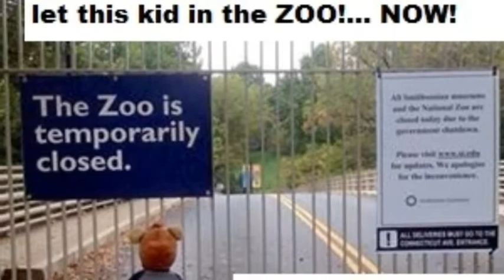Caregivers V.O.W. - "You Are Essential" - Episode 16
In this episode DOC reminds us that we are essential but we don't always think of ourselves as essential